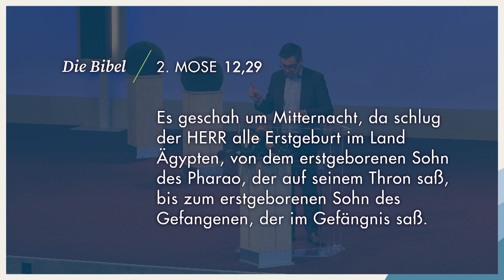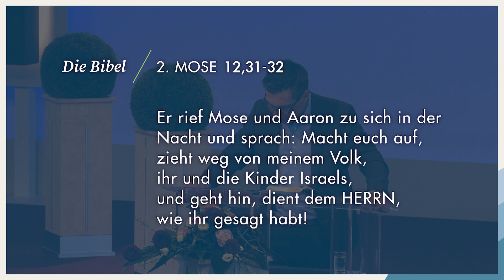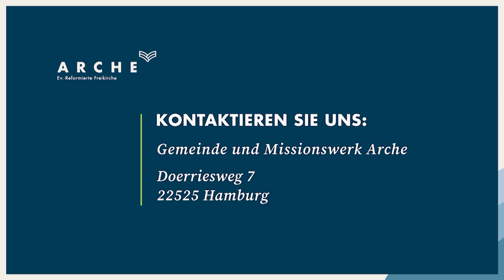Bedingungslose Kapitulation - Teil I | Christian Wegert | Arche TV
»Bedingungslose Kapitulation - Teil I« Eine Predigt aus der Serie »Exodus - 2. Mose« mit Pastor Christian Wegert. Bibeltext: 2. Mose 12,29-42

„Nicht jede Kapitulation ist gleichbedeutend mit Niederlage“, dies ist ein Zitat einer deutschen Sozialpädagogin. Diese Aussage trifft auch in der Beziehung zwischen Gott und dem Menschen zu. Hält jemand an seinem Ungehorsam und seiner Rebellion Gott gegenüber fest, wird er eines Tages die schwerwiegenden Konsequenzen tragen müssen, wenn dieser ihn richten wird. Das sehen wir auch am Beispiel des Pharaos zur Zeit von Mose. Aber wie ist es bei Menschen, die bereits vorher vor Gott kapitulieren? Ist das wirklich eine Niederlage? Und setzt Gott unterschiedliche Maßstäbe an, je nachdem, wie die Umstände der Menschen sind?

Hinweis: Die Aufzeichnung fand während der Corona-Beschränkungen statt.

❯❯ Gottesdienst: Jeden Sonntag in Hamburg und Stade jeweils um 10:00 Uhr | Hannover um 10:30 Uhr Weitere Infos